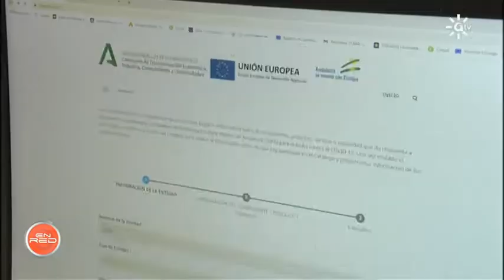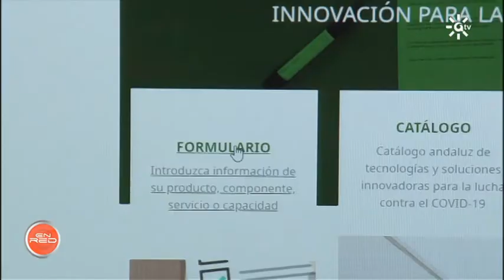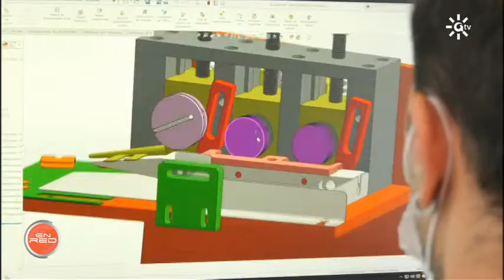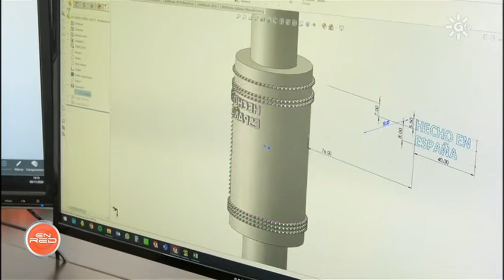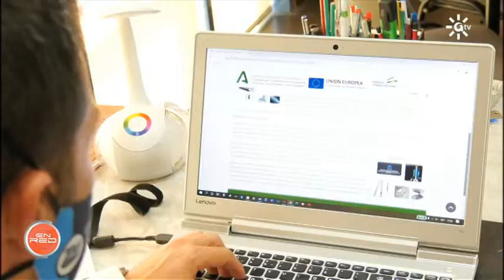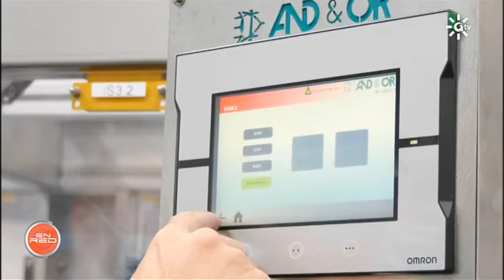Programa EnRed: PlAND COVID-19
La Agencia Andaluza del Conocimiento ha lanzado una plataforma que trata de poner su granito de arena para paliar los efectos negativos de la pandemia ayudando a la ciudadanía y al sistema sanitario regional. PlAND Covid 19 está enfocada a la recepción, identificación, análisis y transferencia de capacidades y soluciones de innovación para la lucha contra el coronavirus.